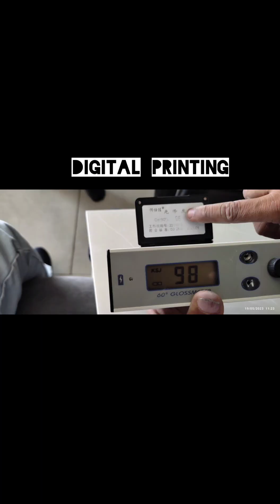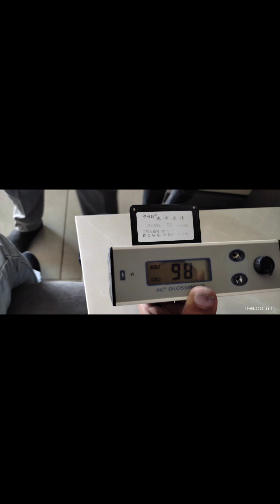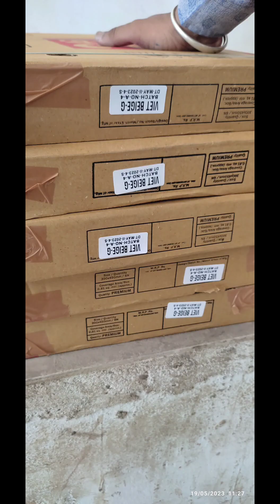Amazing making Process of Ceramic / Vitrified Tile at Factory...